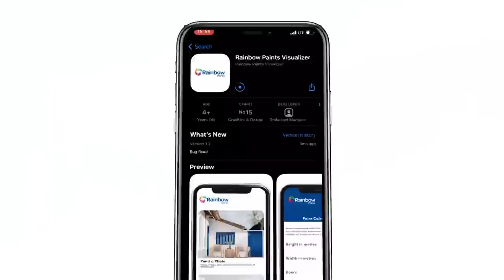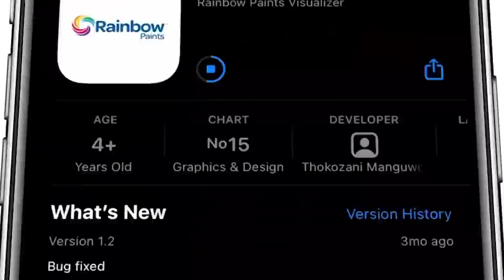Times Exclusive with Thomas Munthali - 3 December 2022